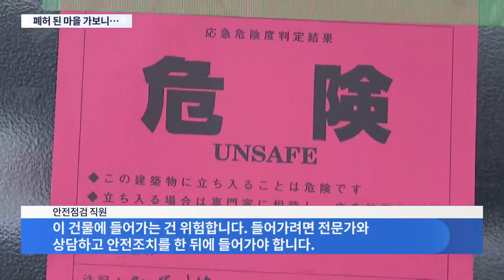폐허된 日 시골 마을…낮은 '내진 설계율'이 피해 키웠다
이번 지진 은 눈 깜짝할 사이 평화롭던 시골 마을을 폐허로 만들었습니다. 물론 지진의 위력이 엄청났지만, 무엇보다 내진 설계가 제대로 안 돼 있었다는 점이 피해를 키웠습니다.